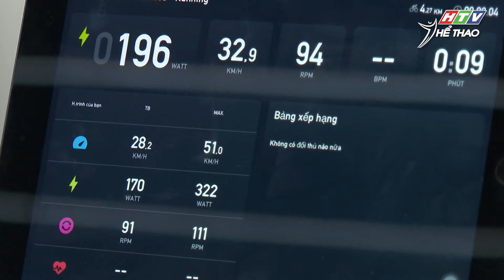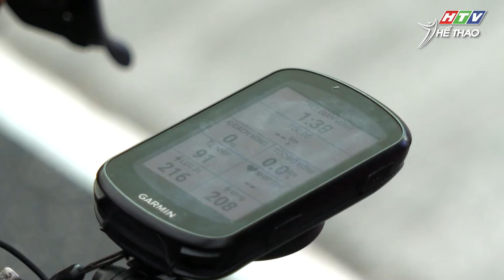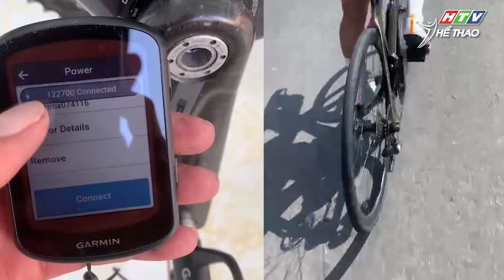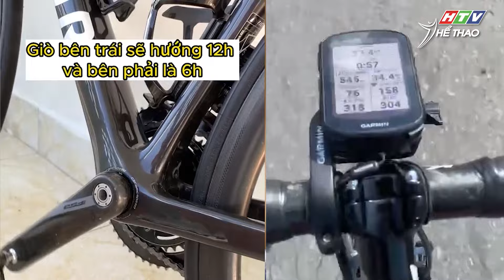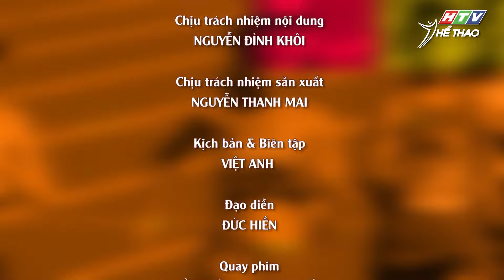Nguyễn Hoàng Sang hành trình vô song | Thể thao là cuộc sống